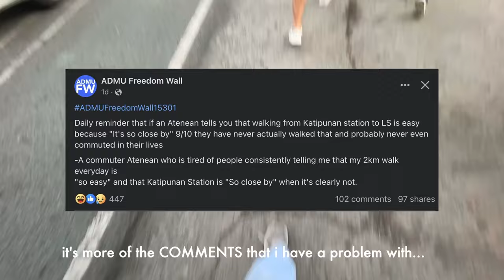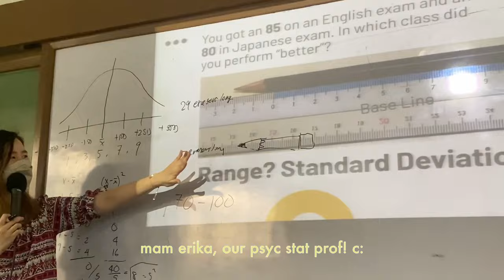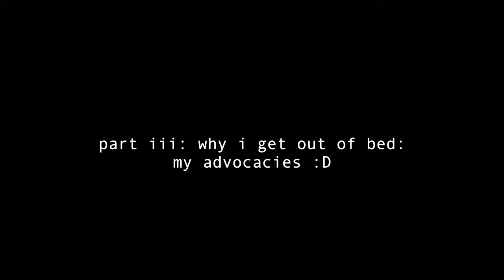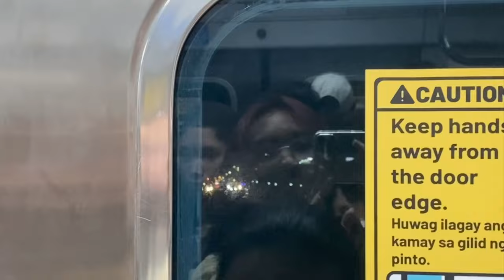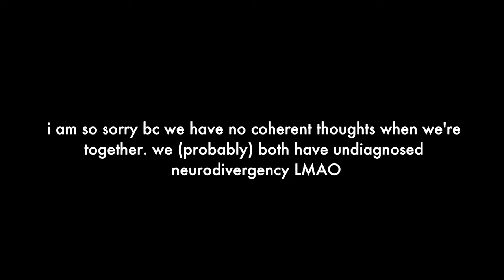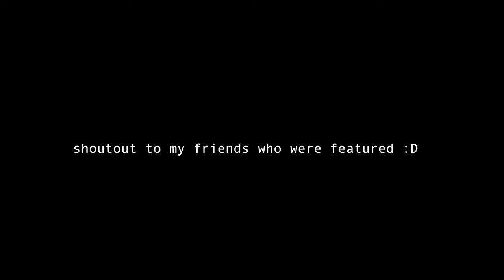marty vlog #1 - 01.26.24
napakagulo at napaka-OA ng vlog na 'to! SORRY HINDI MAAYOS UNG AUDIO YT ISSUE

thank you to my friends who were featured: seya, jami, EISHA (+carl), ara, drewy, ev, tom, maia, gaby, yanna;
as well as my profs (for letting me film HWAHSJF): mam erica, sir dela paz, g. derain;
and of course my lovely gf, ice

sana maayos na yung audio dito. amen in the name of iggys

also, si ev lang yung pogi dito taena bawi next video guys

MUSIC FEATURED
Indian Summer - HOAX
Aight - Del Playa
For Love - Jeff Kaale
Modern Loneliness - LAUV
Lucky - Jason Mraz